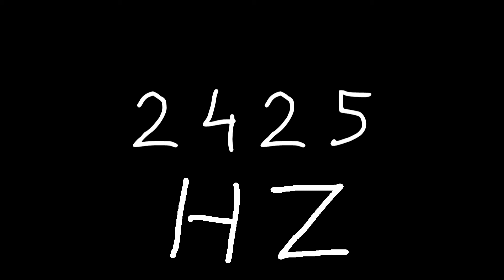2425 hz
Just sound.

chords
sounds
noise
tone
noises
tones
audio
wave
waves
sin
sine
sinus
sinoid
heart
heartbeat
resonancy